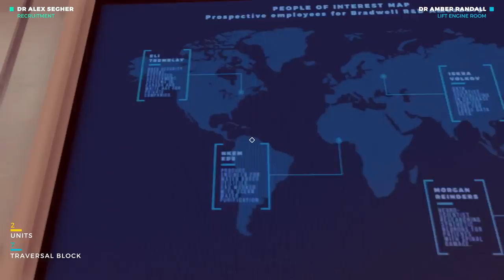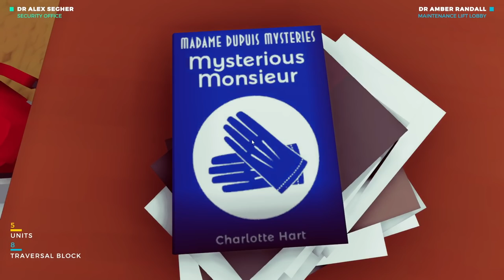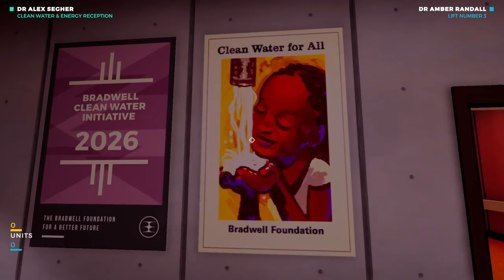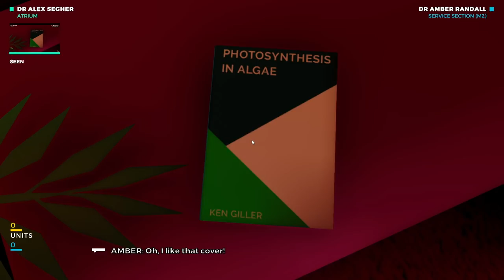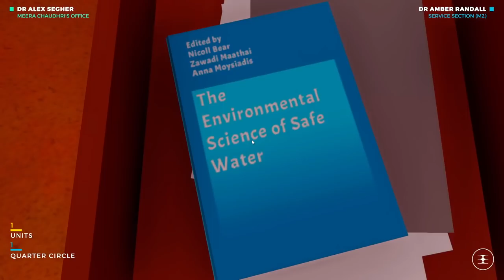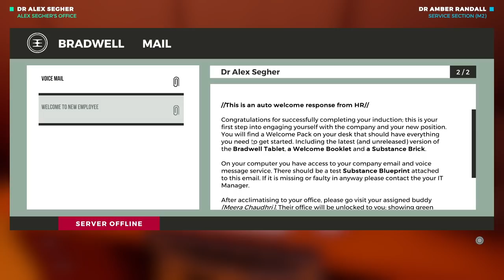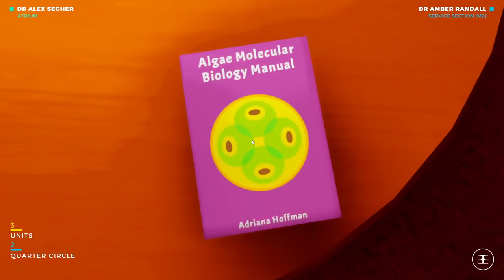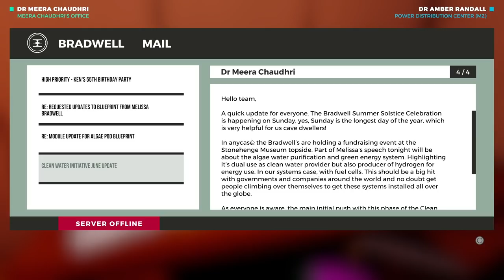What Is The Substance? - The Bradwell Conspiracy part 2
Following a sudden explosion at the Stonehenge Museum fundraiser, you find yourself trapped in a hidden underground complex. Your only means of escape is by sending photographs of your surroundings to another survivor confined elsewhere.

Created by a team of award-winning BAFTA luminaries and AAA veterans, with over 60 years of combined experience, The Bradwell Conspiracy is a highly-stylized, narrative-driven first person experience. Featuring an assortment of innovative puzzles and lore-enriching secrets, are you ready to delve into a world of corporate duplicity?